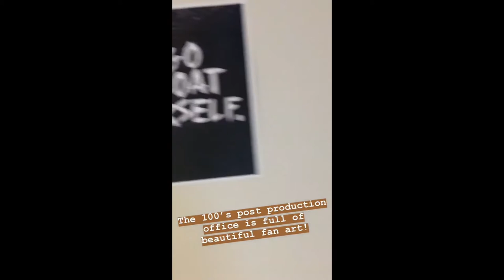"The 100" production office is full fan art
AlyciaDebnam-Carey